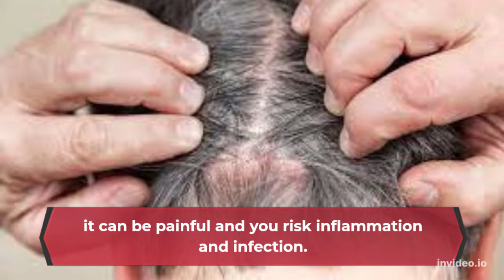Should we scrape off dandruff ?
dandruff scratching
dandruff scratching addiction
dandruff scratching big flakes
satisfying dandruff scratching
relaxing soothing dandruff scratching
morning dandruff scratching
oddly satisfying dandruff scratching flakes up close
popping flakes
big dandruff removal satisfying
oddly satisfying video dandruff
combing and scratching dandruff off scalp
scratching scalp psoriasis flakes
big flakes return
comb hair scratching